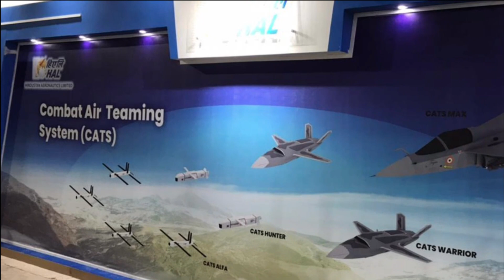HAL to complete CATS Integration in 2.5 years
HAL CATS Program

As we all know that the HAL is working on CATS or combined Air Teaming System concept under a Public Private Partnership (PPP) between HAL and an Indian private start up New space R&D. HAL has done an initial investment of ₹400 crore in CATS Loyal Wingman & for the first time they have presented a full scale mocked up prototype in Aero India 2021. The CATS system will consist of various unmanned arial platforms. Preciously HAL has showcased 4 different components under CATS lineup in Aero India 2021. They were the HUNTER an air launched Wingman, The ALFA an air launched Swarms drone, the WARRIOR the loyal Wingman and Infinity Pseudo satellite or HAPS. Two new systems were also unveiled last year which includes OMCA i.e. optionally manned combat aircraft & CATs HALE i.e. high altitude long endurance RPA. These are the 6 systems, which are part of Combat Air Teaming and will fly side by side with a combat aircraft or Mother ship which will be controlling all these unmanned platforms.

Development Status

All the systems are under various stages of design and development which will be jointly produced by HAL as the leading project agency in collaboration with National Aerospace Laboratories (NAL), Centre for Artificial Intelligence and Robotics (CAIR) of DRDO and Newspace Research & Technologies. A modified twin seated HAL Tejas is expected to act as lead fighter aircraft. It might take one more year to convert LCA Tejas into a Tejas MAX platform. Under the work share agreement, HAL will develop CATS Hunter and CATS ALFA. At the same time Newspace Research will work on ALFS-S and HAPS. While the CATS Warrior will be a joint development effort.

CATS Integration to complete in 2.5 years

As per the latest reports from The Indian Express, Hindustan Aeronautics Limited (HAL) has sanctioned Rs 42 crore for the development of the first prototype of the High Altitude Pseudo Satellite (HAPS).  Speaking to The Indian Express, R Madhavan, chairman and managing director of HAL, said: “CATS programme is going on. The board has approved the money for it. We are very ahead as far as the development of HAPS is concerned. The project was started as part of our unmanned drone warfare programme called Combined Air Teaming System (CATS) programme. The major components of the CATS system include CATS Warrior, Alpha-S, HAPS and CATS Hunter. The integration of the whole system will take place in two and a half years down the line.”

HAPS is self-funded. For the development of the first prototype of HAPS, Rs 42 crore has already been sanctioned. The development of the entire system will cost Rs 500-600 crore which, as and when required, will be allotted by HAL.